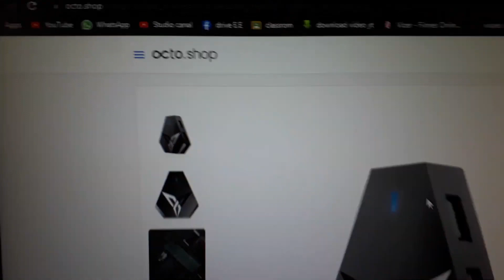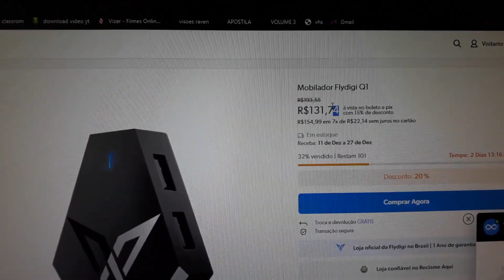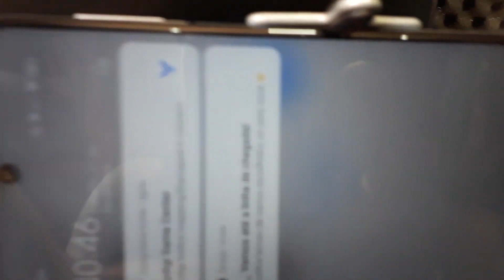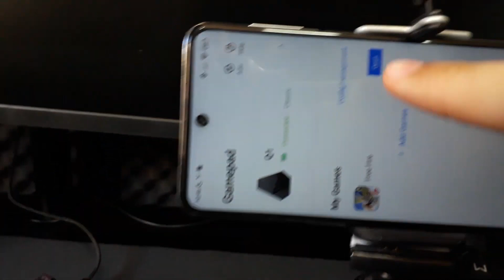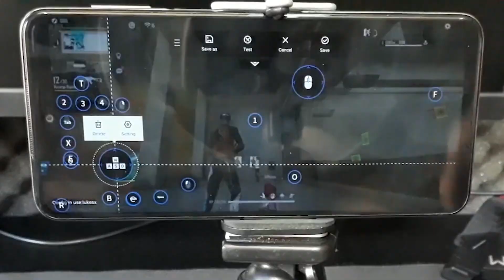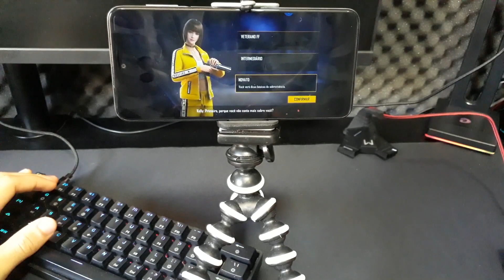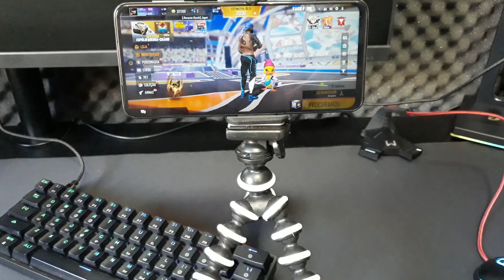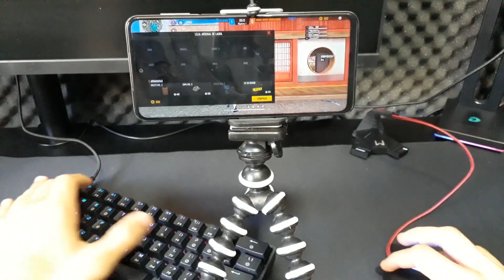MELHOR FORMA PARA JOGAR FREE FIRE IGUAL EMULADOR SEM PC ! COM TECLADO E MOUSE NO CELULAR 😳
🎬 Sobre o vídeo: Nesse video eu apresento a melhor forma de jogar praticamente igual emulador no seu proprio celular, sem pc usando o teclado e mouse no mobile Android!

Cupom: LUKESX
Utilize o cupom: LUKESXFREE para frete grátis em toda a OctoShop

PRODUTOS FLYDIGI (INCLUINDO O Q1 COM 1 ANO DE GARANTIA E FRETE GRATIS)
FLYDIGI Q1: